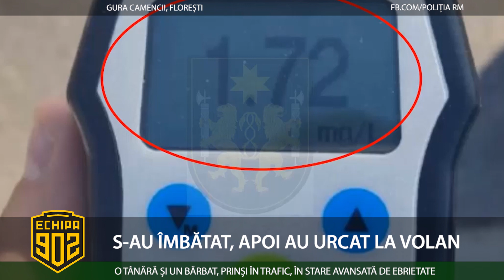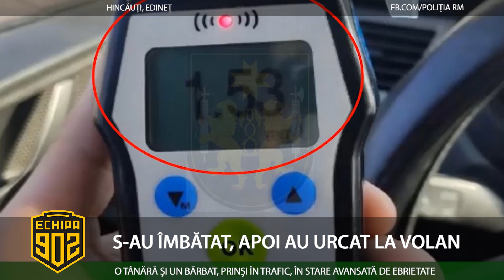S AU ÎMBĂTAT, APOI AU URCAT LA VOLAN